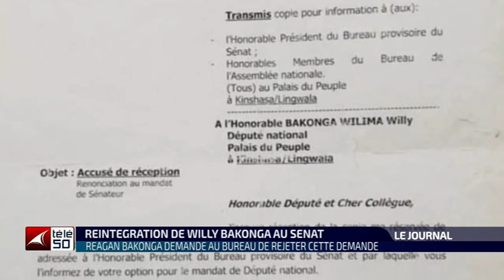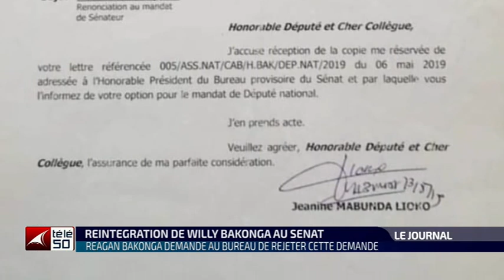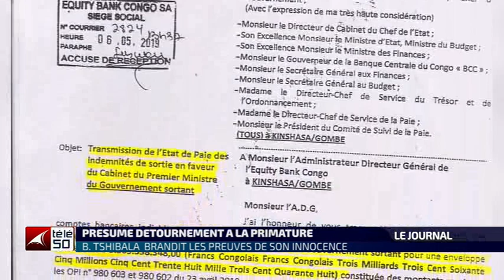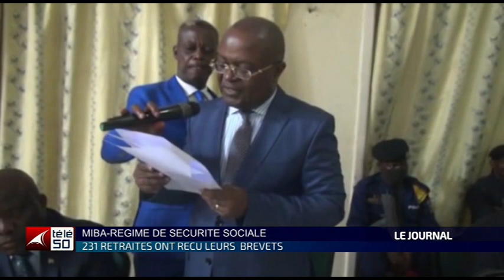JOURNAL TELEVISE DE 19H DU JEUDI 22 AVRIL